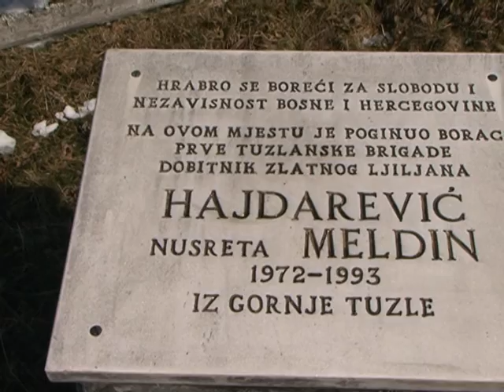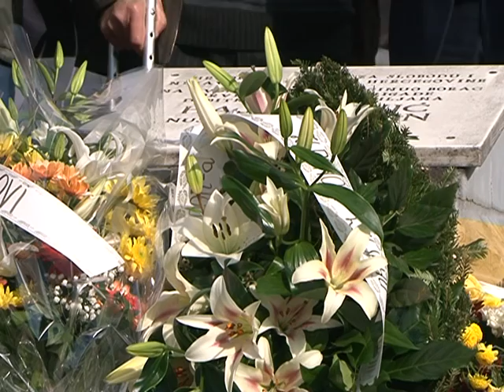23. GODIŠNJICA POGIBIJE ZLATNOG LJILJANA MELDINA HAJDAREVIĆA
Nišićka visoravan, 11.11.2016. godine